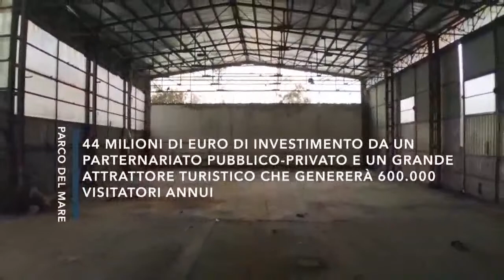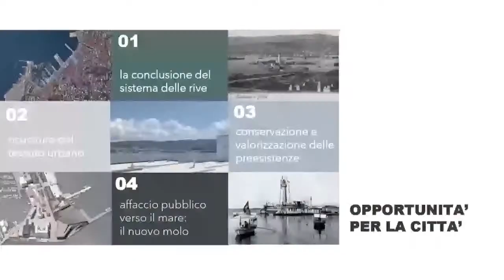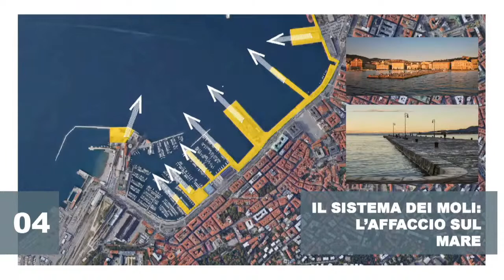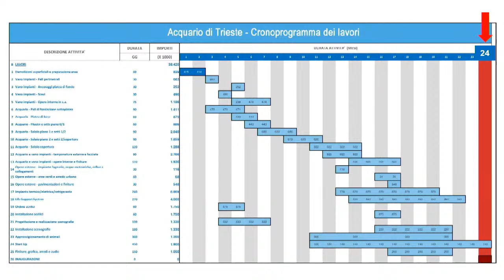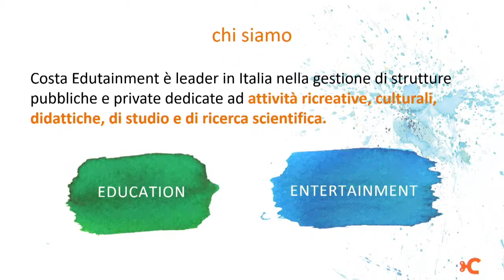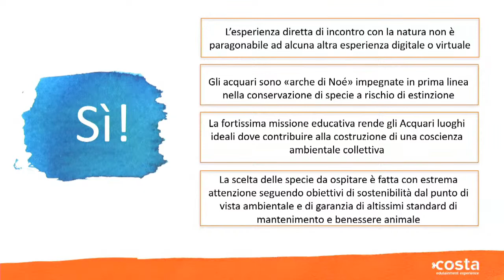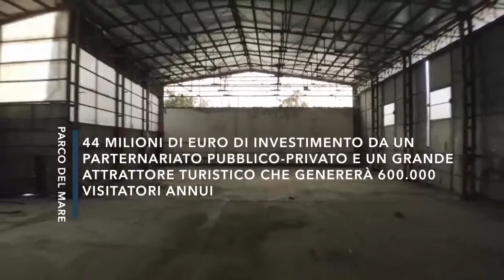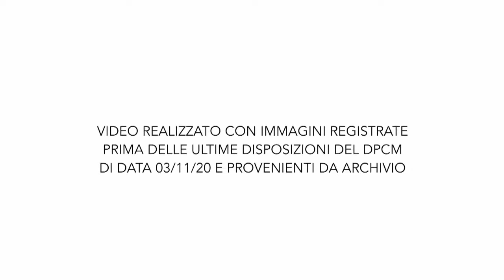Presentazione del Parco del Mare di Trieste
Venerdì 20 novembre, con inizio alle ore 11.00, i proponenti del progetto del Parco del mare di Trieste, Icop Spa, Costa Edutainment Spa e Iccrea BancaImpresa presenteranno i contenuti e gli obiettivi dell’iniziativa.

PROGRAMMA
Moderatore:
Marco Stabile, giornalista
Introduzione:
Antonio Paoletti, presidente della Camera di Commercio Venezia Giulia

Presentazione del progetto del Parco del mare di Trieste e della sua sostenibilità economico-finanziaria:
- Vittorio Petrucco, presidente Icop Spa, “La sostenibilità economica”
- Annamaria Coccolo, architetto, “Il progetto e il suo inserimento nel contesto urbanistico cittadino”
- Michael Oleksak, esperto di progettazione e costruzione di acquari, “L’Acquario di Trieste”
- Giuseppe Costa, presidente di Costa Edutainment Spa, “Il grande attrattore turistico e l’educazione ambientale”
- Carlo Napoleoni, direttore generale di Iccrea BancaImpresa, “L’operazione quale volano per l’area e il ruolo del soggetto finanziatore a supporto del territorio”

Interventi istituzionali:
-       Simonetta Bonomi, Soprintendente per i Beni artistici e architettonici del Friuli Venezia Giulia
-       Zeno D’Agostino, presidente Dell’Autorità di Sistema Portuale del Mare Adriatico Orientale
-      Roberto Dipiazza, sindaco di Trieste
-      Massimiliano Fedriga, presidente della Regione Friuli Venezia Giulia